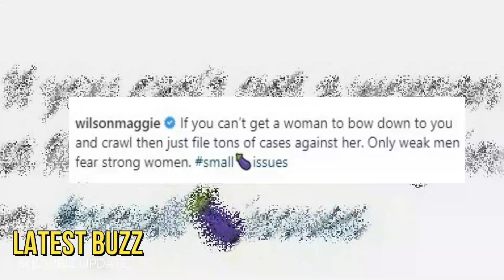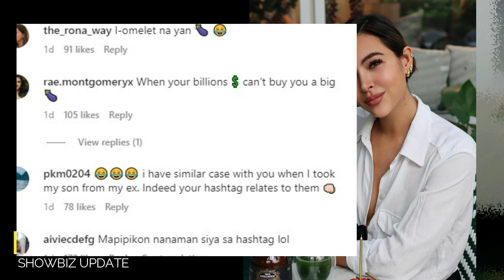🎯GRABE!MAGGIE WILSON USAP-USAPAN ANG CRYPTIC POST!PATAMA DAW SA ISANG TAO!!!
🎬 🎤 🎧🔻  Maggie Wilson usap –usapang ang nakaka intrigang post sa at hashtag sa IG..
Maraming netizens ang nag react sa latest IG post ni Maggie , dahil sa halatang may pinatatamaan daw ito..
At tiyak may mapipikon na naman daw..